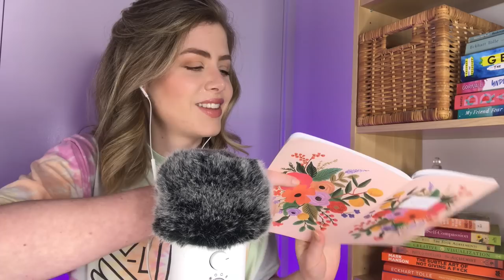ASMR for when you're feeling lonely | CLOSE UP WHISPERING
This is an ASMR video for when you're feeling lonely, scared or perhaps just can't sleep. It includes close up whispering, a visualisation, affirmations, mic brushing(layered sounds) and blowing on the mic triggers.

This video is my hot mess creation from one night where I just stayed up way too late and my mental health always takes a dive when I'm up past midnight(pretty sure there's research to back that up!) but I  managed to channel it into a video for you all. ohmygosh the glitter though! I was doing a trial run before I filmed and didn't realise half of it was gonna blow back into my face! I was supposed to be be filming my submission for Simply Kel's 'my subscribers do asmr' this day and meant to do it before this video but totally forgot and had to do it after, so if my submission makes the cut you'll see my glittery face in that 🙈😅
Anyway I hope this video brings some comfort to those lonely souls out there. And for those of you who don't 'need' this video then make sure to leave some words of wisdom and love for those who are struggling. Take care!

Quiet
Xx

💞 Make sure to reach out to someone if it feels like there's no light at the end of the tunnel